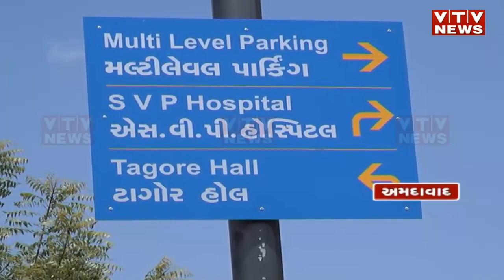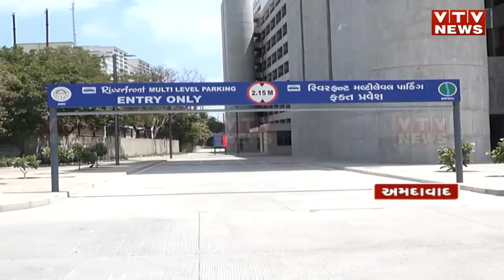Ahmedabad News: પાર્કિંગની સમસ્યામાંથી મળશે રાહત!, રિવરફ્રન્ટ પર તૈયાર કરાયું મલ્ટિલેવલ પાર્કિંગ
પાર્કિંગની સમસ્યામાંથી મળશે રાહત!, રિવરફ્રન્ટ પર તૈયાર કરાયું મલ્ટિલેવલ પાર્કિંગ